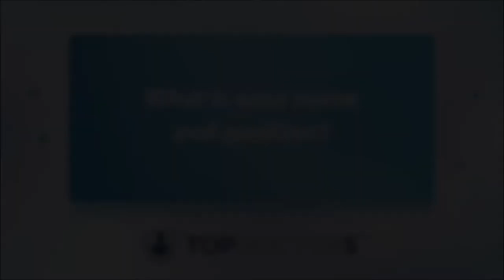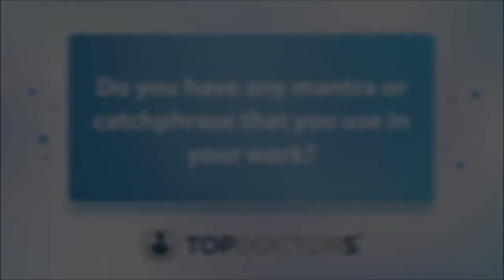Meet Our Expert Consultant Neurosurgeon: Ms Mary Murphy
Explore the realm of neurosurgery with a closer look at our esteemed Consultant Neurosurgeon, Ms. Mary Murphy. With her extensive expertise and dedication to patient care, Ms. Murphy is a vital asset to our team.

Introducing Ms. Mary Murphy
Uncover the brilliance behind our Consultant Neurosurgeon, Ms. Mary Murphy. Discover her passion for neurological health and commitment to delivering top-notch medical care.